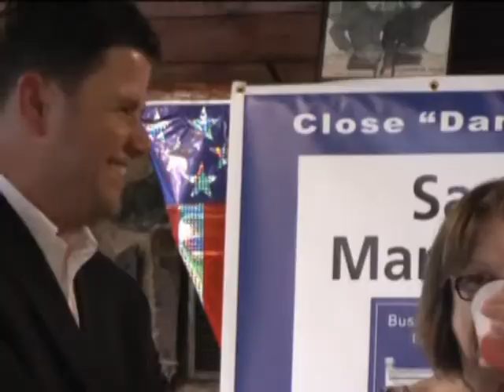Lon Johnson candidacy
Lon Johnson declares he is running for the 1st Congressional Seat in Michigan, currently held by Dan benishek